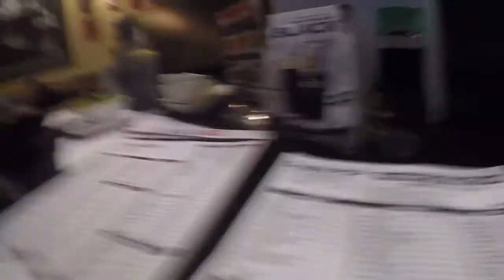SUNDAY CANDY WITH DOMPAS || Vlog#Juan~1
Life is a savage!